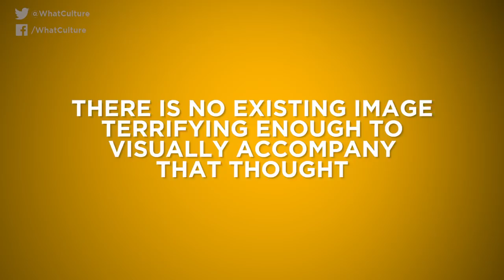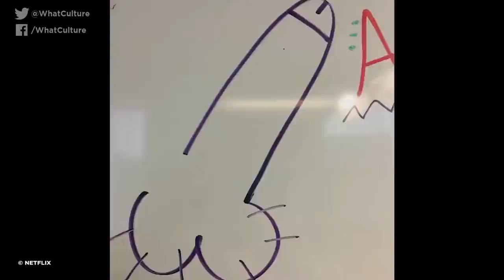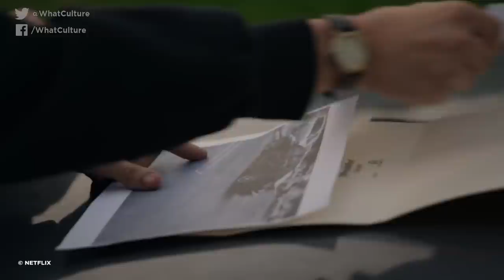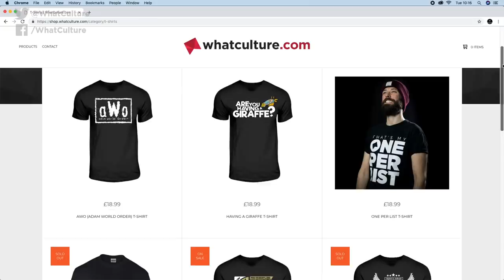10 Big TV Shows That Were Cancelled This Year (And Why)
(Yes, we realise we were a bit late and it's now 2019 but just go with it).

Not even Marvel shows were spared from the Netflix axe in 2018.